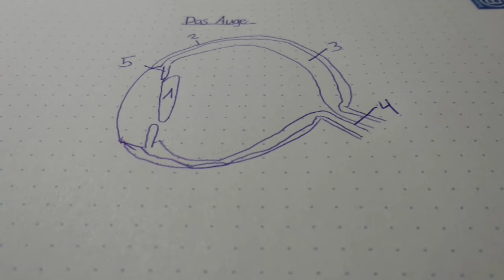Das Auge - 5 Sinnesorgane